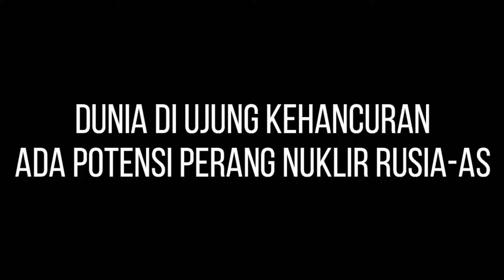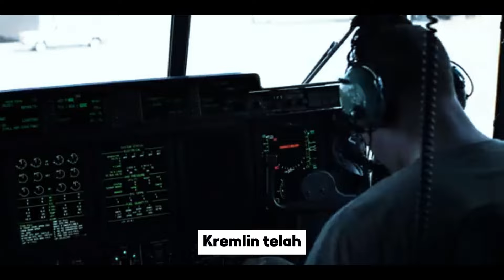🔴 TEPAT MALAM INI !! akhirnya Rusia Kerahkan nuklir untuk hancurkan Amerika